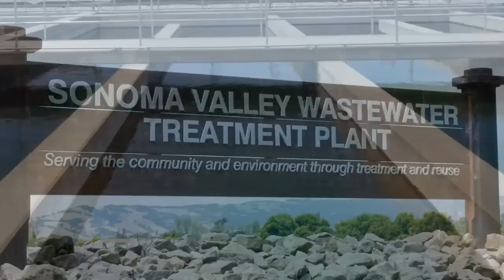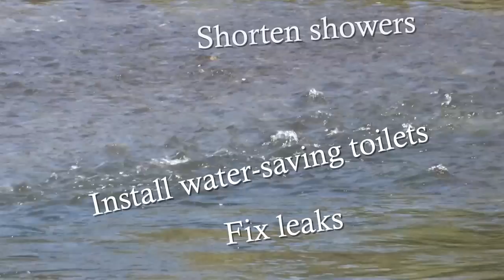Sonoma County Water Agency drought video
The Sonoma County Water Agency's video on the historic drought gripping California.